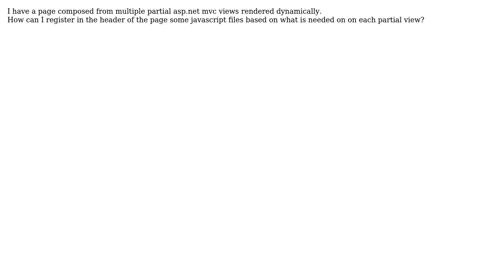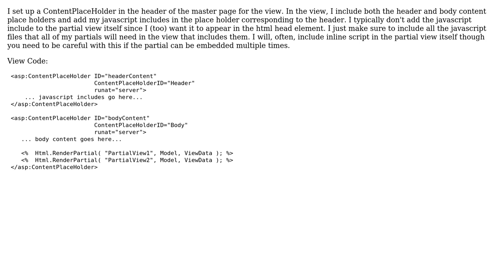registering some javascript files from partial views (.ascx)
With thanks & praise to God, and with thanks to the many people who have made this project possible! You are responsible for your own actions.